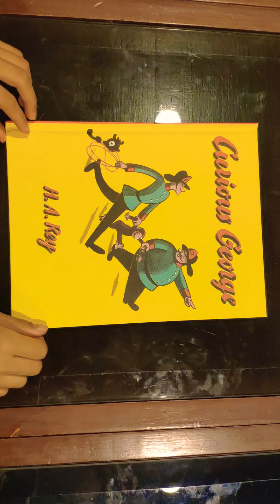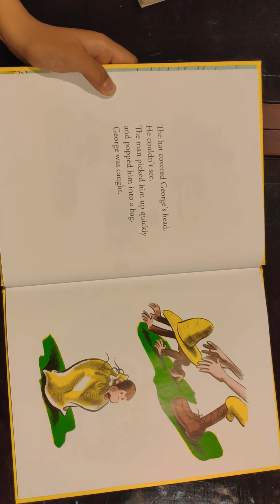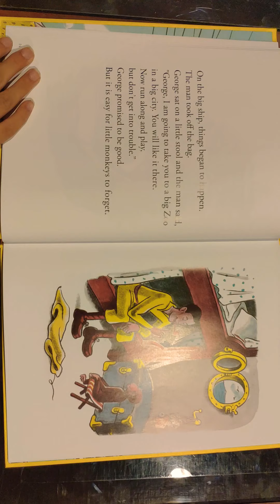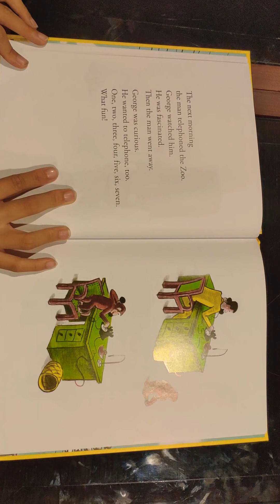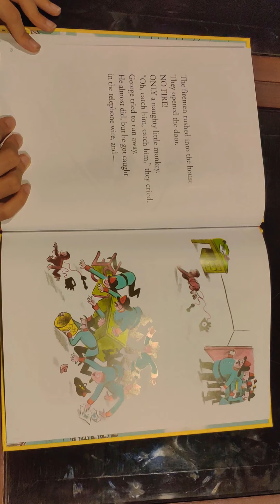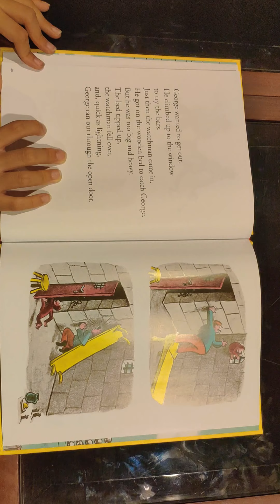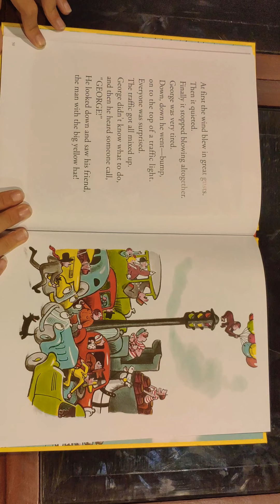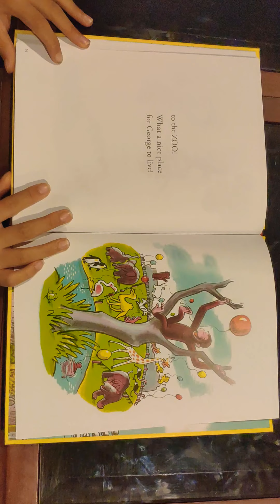Tiantian Read picture books